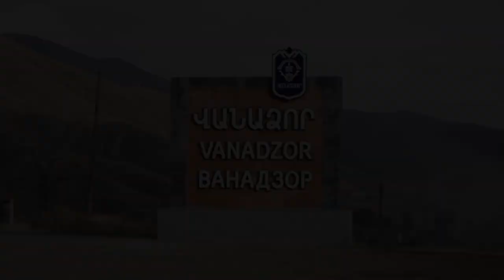HENRIK & ANAHIT 05.11.2022 mas 1 BABAYAN STUDIO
Լոռու մարզ / Loru marz / Лору марз